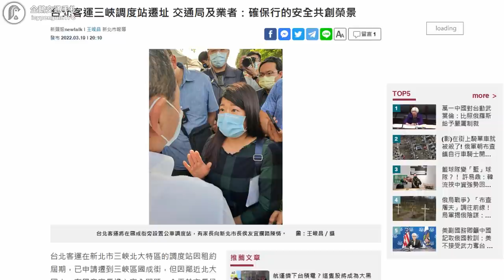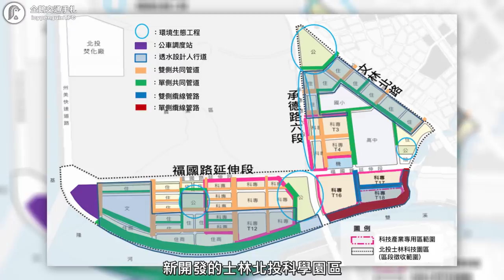三峽的公車面臨減班危機😱！新蓋的通學巷還沒有人行道，造成調度站沒地可用？｜企鵝交通手札【道路急救站】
🙏本次影片感謝資料整理

Cold Brew - Noxz
Goodnight Moon - Sensho